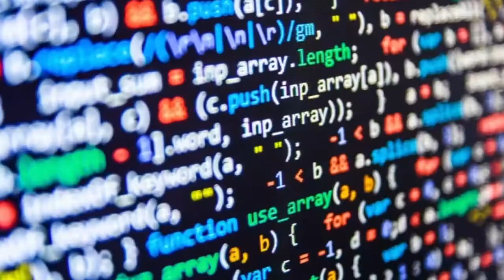California Prison Education Program Opens Doors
Inmates at California's Folsom Women's Facility in Folsom State Prison have been learning culinary and accredited job skills that will help them upon their release. The program, and many others like it, are part of the California Prison Industry Authority Career Technical Education (CALPIA- CTE) programs.